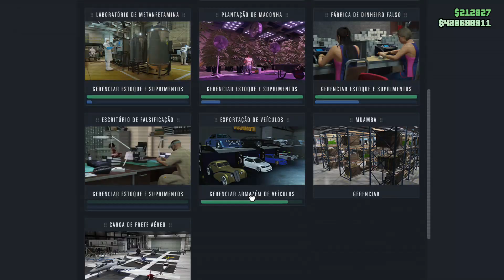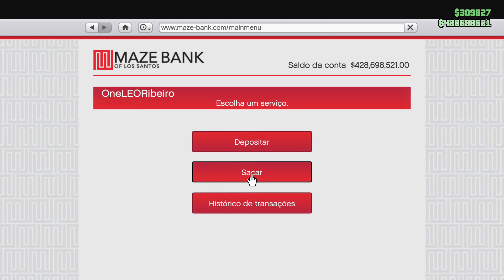GTAV - ARMA NOVA M16 - CRIMINAL ENTERPRISES - FALTA 4 - DIGITE !GRANINHA !HOTS !MS !SORTEIO